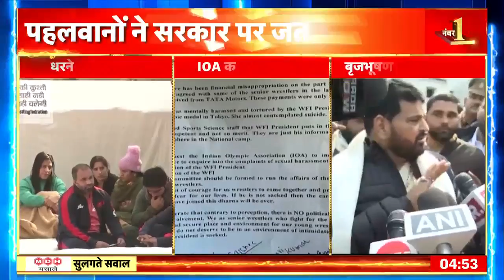Wrestlers Protest: IOA ने आपात बैठक बुलाई, पहलवानों की शिकायत पर आपात बैठक | Hindi News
Wrestlers Protest: दिल्ली में पहलवानों के धरना प्रदर्शन से जुड़ी बड़ी ख़बर आ रही है..पहलवानों के धरना प्रदर्शन पर इंडियन ओलंपिक एसोसिएशन ने आपात बैठक बुलाई है...